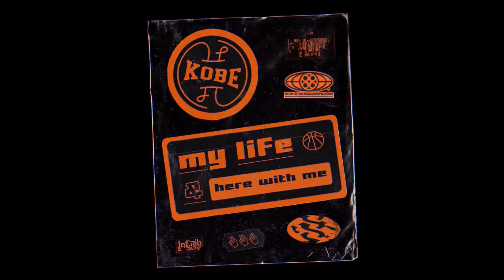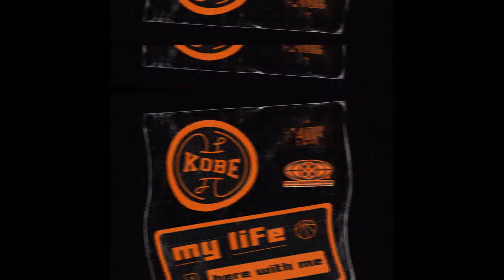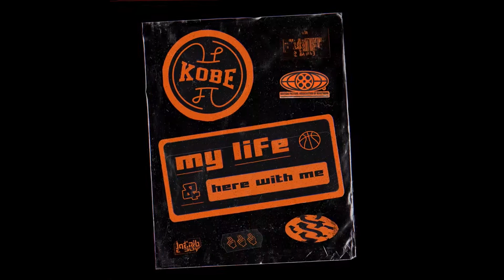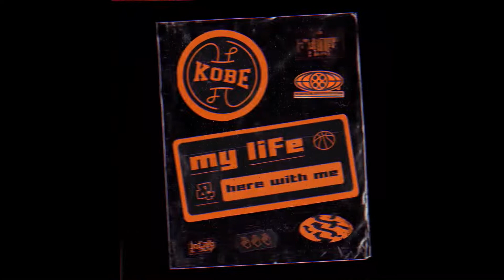Kobe JT - Here With Me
Kobe JT lighting up our 2nd release with nothing but fire!